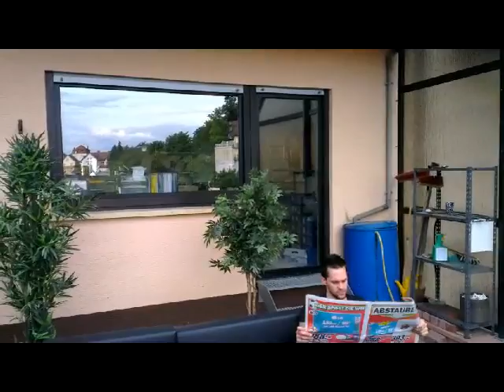Ice Bucket Challenge by G-Style Brothers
This is our Ice Bucket Challenge... Thank you Sounic and MC Crush for awarding us :)